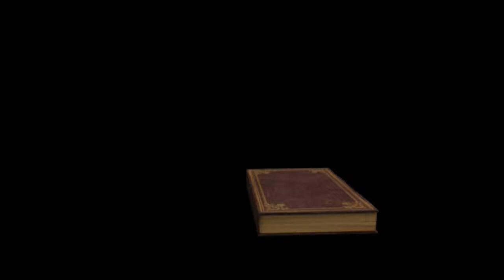Tale of Rangalen Mistgaze Part 51 | Skyrim SE Adventure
Part 51: More draurgs in the Draugr Corner!

My videos are for entertaining Only. I do no get any money from making/viewing them.